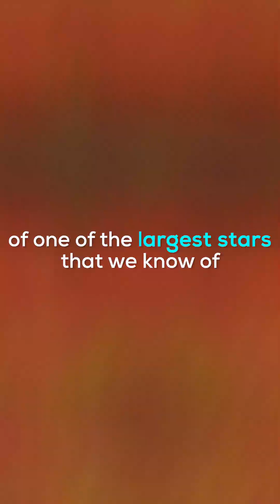One Of The Largest Stars Just Nearly Blew Up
Check out one of our FULL LENGTH videos:
- Why Scientists Now Believe There's Life Beyond Earth